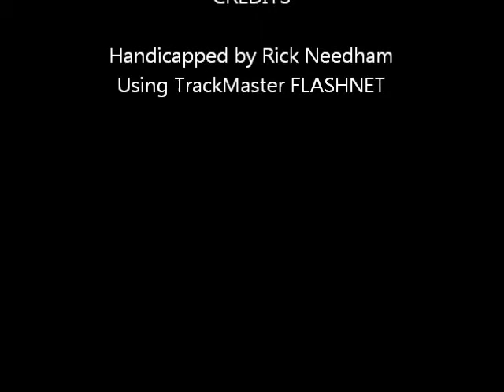Race #1 - Harrah's Chester - 09/09/11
Race #1 - Harrah's Chester Race Course - Friday September 9, 2011 + bonus longshots